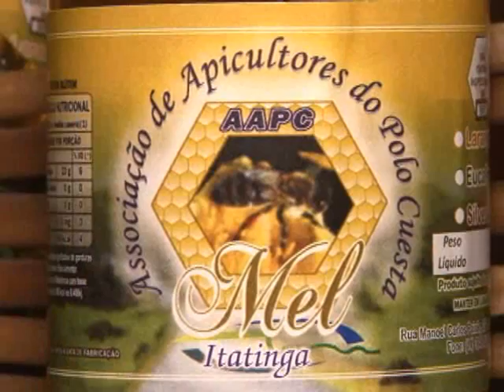SAA - Revista Casa da Agricultura - Regional Botucatu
Revista Casa da Agricultura - Regional Botucatu